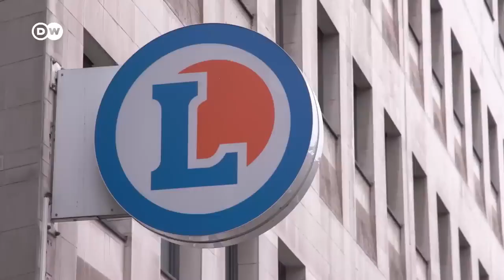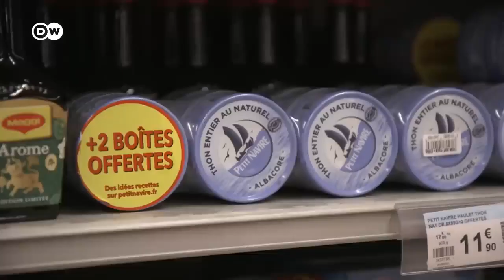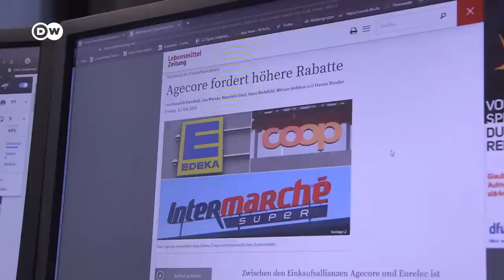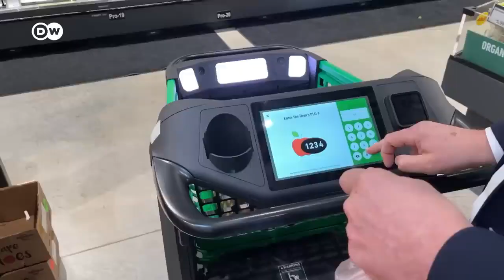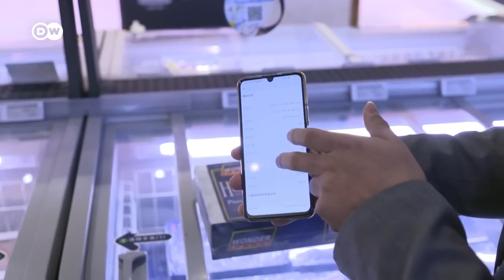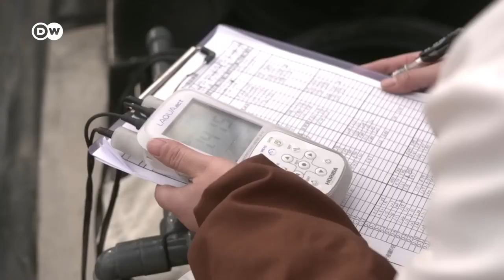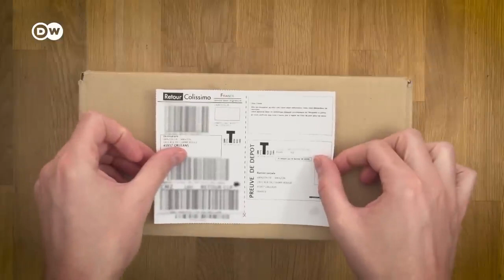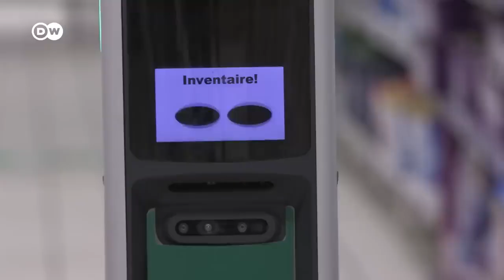El declive de los supermercados